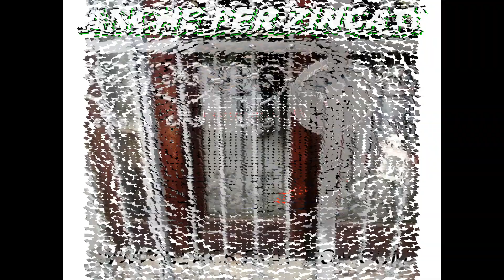RUBINETTI E OTTONE OSSIDATO LUCIDATI e PROTETTI con LG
Il rinnovatore protettivo multifunzione LG è adatto anche a togliere e bloccare  l' ossido da bronzo rame e leghe di rubinetti per fontane da giardino e all' aperto, facimente e velocemente ma con una lunga durata di effetto che non puoi ottenere con nessun altra pasta lucidante o metodo. E sopratutto è GARANTITO SENZA corrosivi. NON SOLO GOMMA.